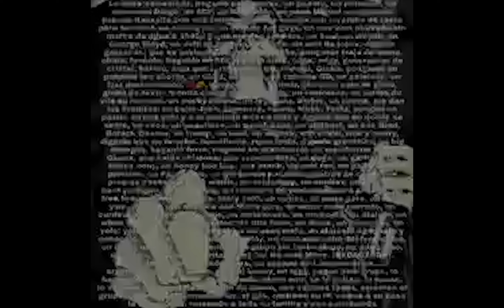Super Baby Ants...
Boy oh boy where do I even begin. Lebron.. honey, my pookie bear. I have loved you ever since I first laid eyes on you. The way you drive into the paint and strike fear into your enemies eyes. Your silky smooth touch around the rim, and that gorgeous jumpshot. I would do anything for you. I wish it were possible to freeze time so I would never have to watch you retire.

You had a rough childhood, but you never gave up hope. You are even amazing off the court, you're a great husband and father, sometimes I even call you dad. I forvever dread and weep, thinking of the day you will one day retire. I would sacrifice my ownlife it were the only thing that could puta smile on your beautiful face.

You have given me so much joy, and heartbreak over the years. I remember when you first left clevenland and its like my heart got broken into a million pieces. But a tear still fell frommy right eye when I watched you win yourfirst ring in miami, because deep down,my glorious king deserved it. I just wanted you to return home. Then allas, you did, my sweet baby boy came home and I rejoiced. 2015 was a hard year for us baby, but in 2016 you made history happen. You came back from 3-1 and I couldn't believe it.

I was crying, bawling even, and I heard my glorious king exclaim these words, "CLEVELAND, THIS IS FOR YOU!" Not only have you changed the game of basketball and the world forever, but you've eternally changed my world. And now you're getting older, but still the goat, my goat. I love you pookie bear, my glorious king, Lebron James.